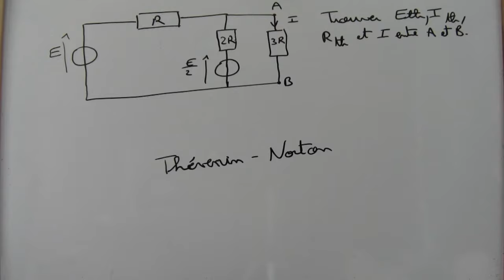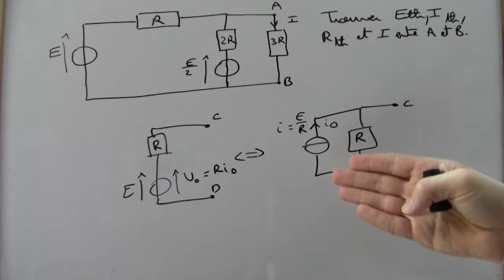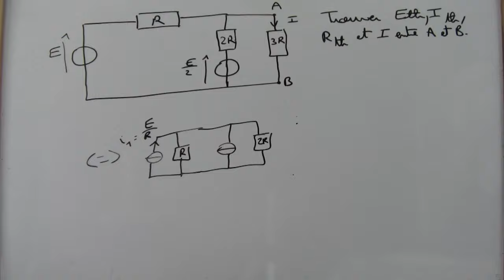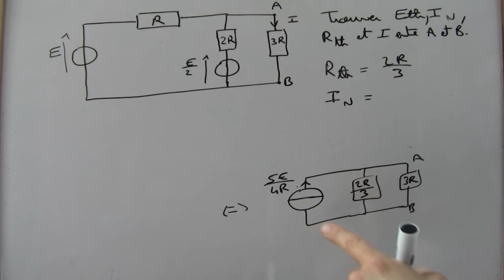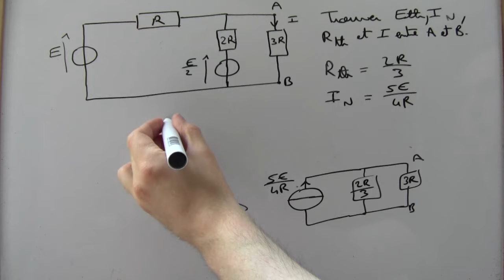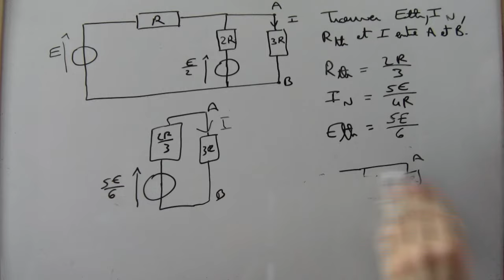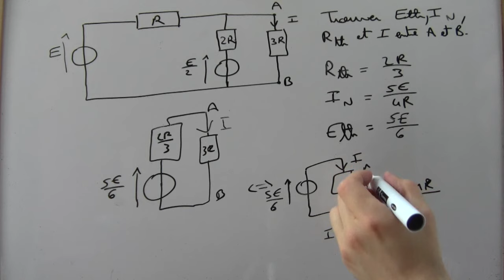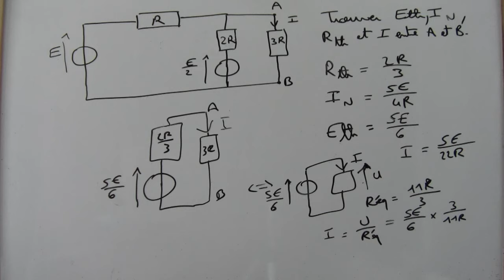Thévenin et Norton - partie 1